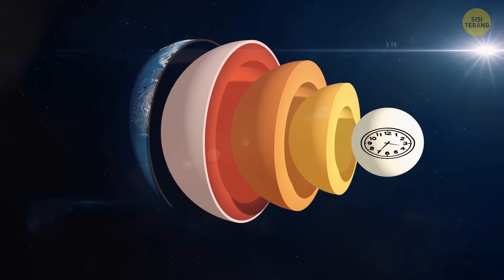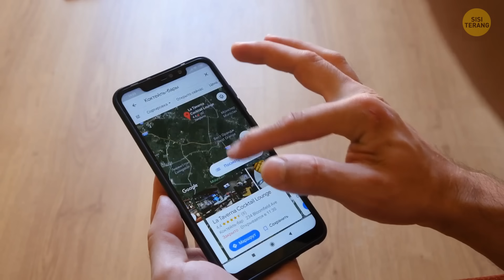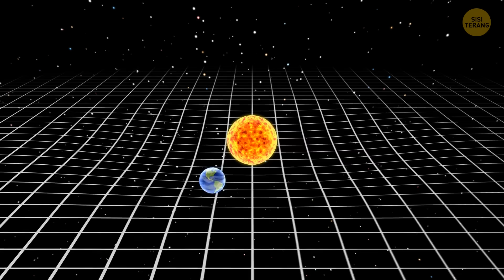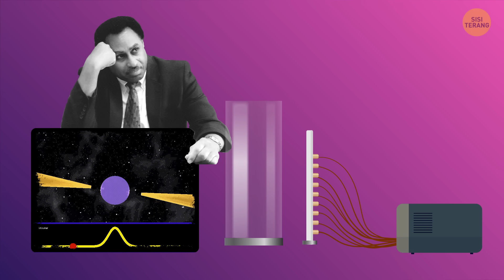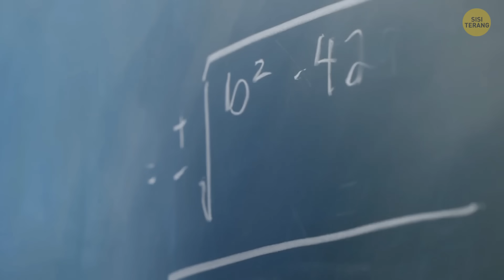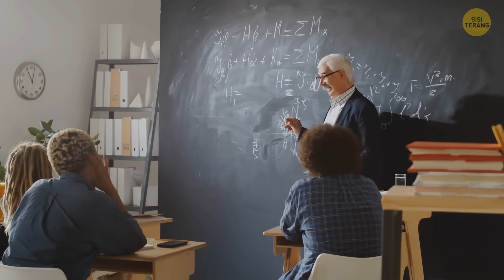5 Cara untuk Melakukan Perjalanan Waktu (Meskipun Hanya ke Masa Depan)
Bayangkan Anda menumpang pesawat ruang angkasa super cepat yang melesat melintasi kosmos dengan kecepatan mendekati cahaya. Berkat teori relativitas Einstein, waktu akan melambat saat Anda melesat. Ketika Anda kembali, Anda akan menemukan bahwa meskipun Anda hanya bertambah sedikit, semua orang di Bumi telah bertambah tua. Jika Anda berani mendekati lubang hitam, gravitasinya yang kuat dapat membengkokkan waktu. Saat Anda mendekati cakrawala peristiwa (titik tak bisa kembali), pelebaran waktu akan terjadi. Beberapa jam bagi Anda mungkin akan terasa seperti bertahun-tahun bagi mereka yang melihat dari jarak yang aman. Dan ini bukan satu-satunya cara untuk menjelajah waktu - pilihlah cara Anda!